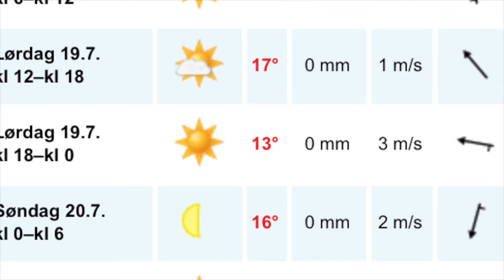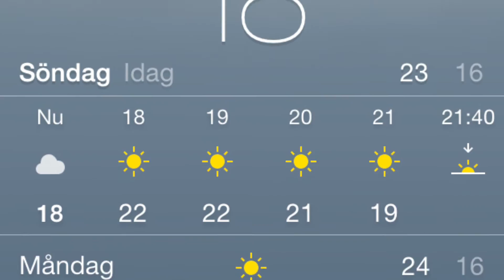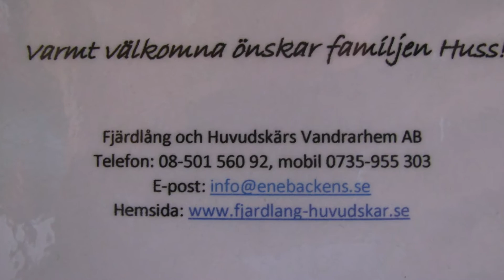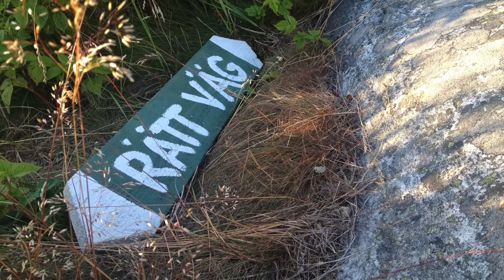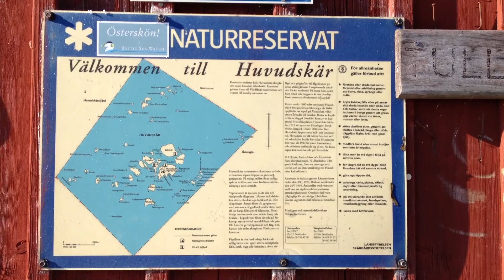140715-28 Segling - Camillas barnen m fl. Kan bara ses i dator!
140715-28 Segling med Camillas barnen, Lena G Lena A Nettan Pia.
(Kan bara ses på dator, inte mobil eller padda)